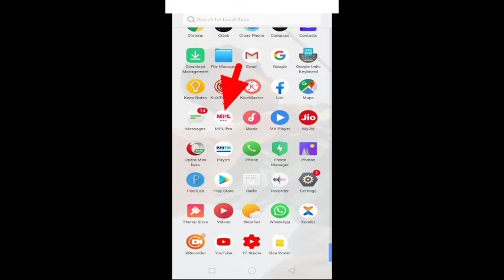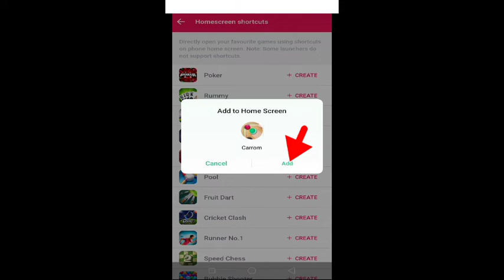mpl game ko homescreen shortcuts kaise kre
Apne mobile ke homescreen par game kaise la sakte hai  aaj mai isee ke bare me bataya hu ki mpl game ko apne mobile ke homescreen par la sakte hai or aaj mai mpl game ke bare me bataya hu or homescreen me kaise late hai bahut hi easy hai bahut hi saral hai or mera video achha lage to like or subscribe jarur karna dosto

Mpl game ko homescreen par kaise laye homescreen par game ko kaise late hai homescreen par kaise laye game ko
kaise late hai mpl
bro ko kaise late hai